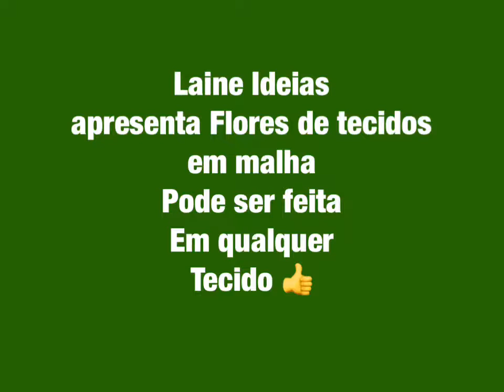Flores de Tecidos !!!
Flores de tecido em malha, pode ser feito em qualquer tecido.
Esse vídeo e do meu antigo canal : Laineatelie 10.
Se você gostou desse vídeo dê um like e assine meu canal.
Obrigada , beijos 😘😘🙋🏻